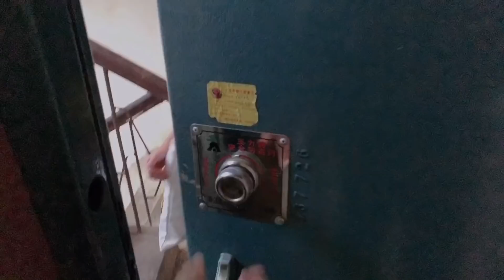晴宝从家到学校走路一分钟，妈妈在家看她上体育课，还和闺蜜偷玩【家有晴宝vlog】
晴宝在学校上体育课，妈妈从窗边就能看到晴宝，还趁机拍了一段晴宝上课的视频
欢迎来到【家有晴宝vlog】的YouTube频道，
晴宝 体育课 闺蜜 育儿 家有晴宝vlog 本频道的所有内容都以儿童安全为首要考虑，不会包含任何可能对其产生负面影响的元素。